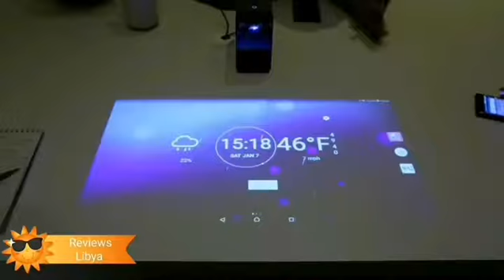CES ، 2017 Xperia project, Sony نظرة سريعة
بروجكتر صغير,
بروجكتر سوني,
بروجكتر منزلي,
بروجكتر للجوال,
بروجكتر lg,
بروجكتر ال جي,
بروجكتر 3d,
بروجكتر ايسر,
بروجكتر محمول,
بروجكتر سوني ليزر,
بروجكتر,
بروجكتر يدوي,
بروجكتر يونك,
بروجكتر واي فاي,
بروجكتر ورق مقوى,
بروجكتر ميني,
بروجكتر متنقل,
بروجكتر موتو,
بروجكتر ميني ليد,
بروجكتر موتو z,
بروجكتر موبايل,
بروجكتر من كرتون,
بروجكتر ليزر,
بروجكتر لكزس,
بروجكتر للهاتف,
بروجكتر للايفون,
بروجكتر للموبايل,
بروجكتر لمس,
بروجكتر للاندرويد,
بروجكتر للالعاب,
بروجكتر للمعلمين,
بروجكتر كار,
بروجكتر كرتون,
بروجكتر كفي,
بروجكت كارز,
بروجكتر كامري,
بروجكتر كرتوني,
كيف تصنع بروجكتر,
كيفية صنع بروجكتر,
كيفية عمل بروجكتر,
كيف تصنع بروجكتر بسيط,
بروجكتر قابل للطي,
بروجكتر فيلبس,
بروجكتر عروس,
بروجكتر عرس,
طريقة عمل بروجكتر,
عمل بروجكتر,
طريقة صنع بروجكتر,
طريقة صنع بروجكتر في المنزل,
بروجكتر صيني,
بروجكتر صغير للجوال,
بروجكتر صغير lg,
بروجكتر صغير ورخيص,
صنع بروجكتر,
شاشة بروجكتر,
بروجكتر سياره,
بروجكتر سينما,
بروجكتر سوني 4k,
بروجكتر سوني محمول,
بروجكتر سامسونج,
بروجكتر سوني المحمول,
بروجكتر رخيص,
بروجكت رانواي,
بروجكت رنوي,
بروجكتر ذكي,
بروجكتر حوحو,
بروجكتر جوال,
بروجكتر جنسس,
بروجكتر ثري دي,
بروجكتر تفاعلي,
بروجكتر تلفزيون,
تركيب بروجكتر,
بروجكتر بينكيو,
بروجكتر بالجوال,
بروجكتر بالكرتون,
بروجكتر بلمبة,
كيف تصنع بروجكتر ب 6 ريال,
بروجكتر ال جي ميني,
بروجكتر ايفون,
بروجكتر ابسون,
بروجكتر اندرويد,
بروجكتر السياره,
بروجكتر افلام,
بروجكتر الشيخ,
بروجكتر الجوال,
بروجكتر 2016,
بروجكتر 4k